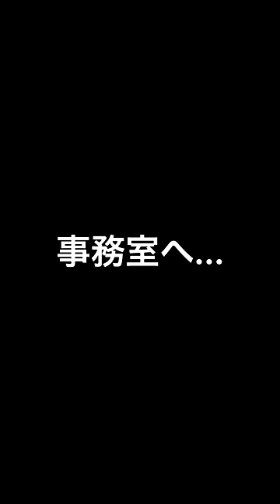痴漢なんかしてない...！彦摩呂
🔴YouTubeのお仕事、コラボ依頼は下記の
アドレスまでご連絡ください。↓↓